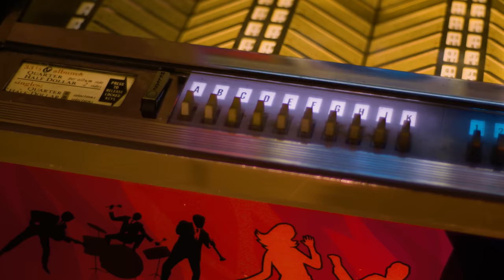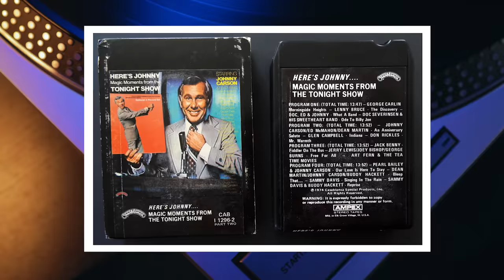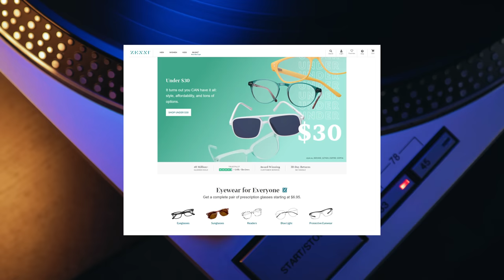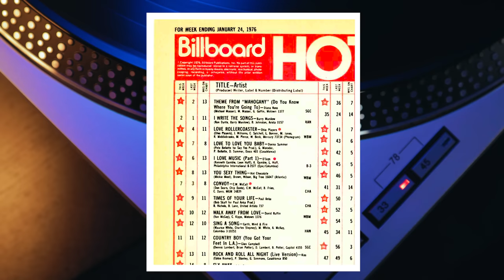Band KNEW It Was A Hit...It Bombed-Released a Live Version...Became 70s Classic! | Professor Of Rock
The First 3 studio albums from KISS that taught us how to rock, were actually, commercial disappointments. It was so bad Their record label Casablanca was circling the drain. It was a desperate time for Gene Simmons and Paul Stanley, the principal songwriters of Kiss create a song that would vault them to superstardom and keep the band going for the long haul… So they reached deep within themselves and generated the perfect 70s rock anthem Rock and Roll All Nite and it died on the charts.  Desperate to prove themselves, the head of the record label Neil Bogart hatched a plan to take their live show and bring it inside the bedroom of every teen in america… Kiss Alive would change music history and give the band theirs first huge hit an anthem of rebellion that should’ve been a #1 Hit!

Professor's Store

- 100 Best Selling Albums
- Ultimate History of 80s Teen Movie
- 80s to 90s VHS Video Cover Art

Executive Producer:
Brandon Fugal

Honorary Producers
John Curry, Elizabeth Purvis, Charley Anne, Susan Goudreau, Nick Alexander, Mister Wombat, Mark Glabinski, Brian, Patricia Pierce, Gerald Rubeck

Hey music junkies  Professor of Rock alway here to celebrate the greatest artists and the greatest songs of all time .It you ever snuck a controversial album or song into your room as a teen ager and listened to it in your headphones as not to alert your parents You’ll Dig this channel Music nostalgia all the time.

Its time for another edison of#1in our hearts. where we zero in on an all time

The most notorious live act of the Rock Era was arguably KISS-  the band that really taught us how to rock.  As the slogan sounded before KISS hit the stage at all of their concerts…”you wanted the best- you got the best!”   The iconic foursome of Gene Simmons, Paul Stanley, Ace Frehley and Peter Criss pioneered the spectacle of pyrotechnic & costume rock on a riveting stage of shooting rockets, exploding bombs, fire-breathing, blood spewing, levitating drums, and smoking guitars.The KISS army actually started building with an audience of less than 10 people that attended their first live performance at the old Popcorn Club in Queens, New York.

KISS was paid a paltry $50 to perform two sets that night.   They got the gig after Gene Simmons cold-called the venue booker, convincing him to hire the band for a 3 night stand.  The 4 members of KISS each wore make-up for the 3 inaugural shows in Queens, but their signature facial character designs were not unveiled until a few months later at a concert at the Daisy in Amityville, New York.

On the strength of their wild live set, the KISS army swelled- with a cult-like following, especially in the northeastern section of the Midwest America called the Rust Belt.On the strength of their wild live set, KISS was signed to Casablanca Records, and dropped their eponymous debut album in '74.  The self-titled KISS album did not have a hit single, and rose only as high as #87 on the Billboard  200, despite growing significance as a bad ass touring entity.  KISS’s  follow-up album, Hotter Than Hell, released later that same year, was an even bigger disappointment, peaking at 100, and quickly dropped off the charts.

Try as they might they just couldn’t break though to the masses.  Meanwhile, their record label, the infamous Casablanca Records was in deep deep trouble.